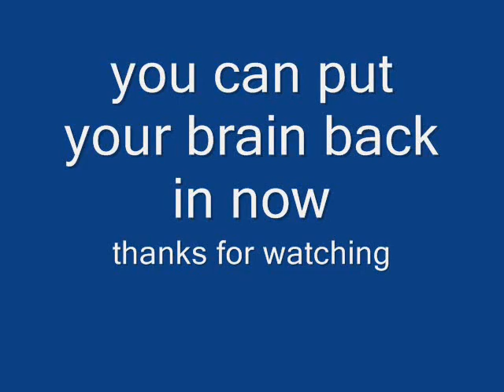YTP pingas song